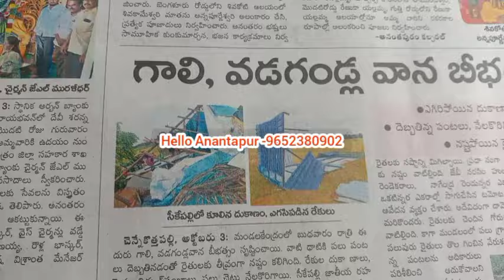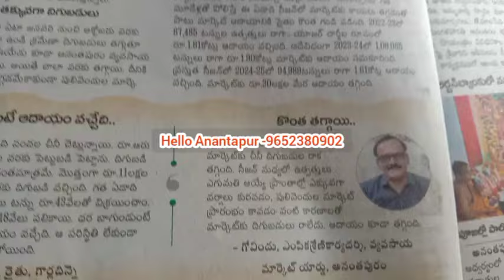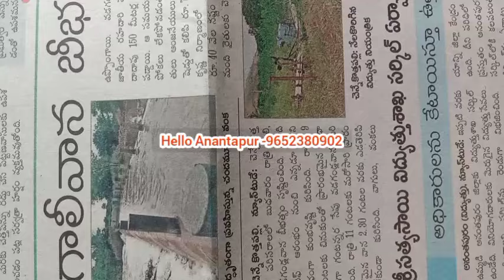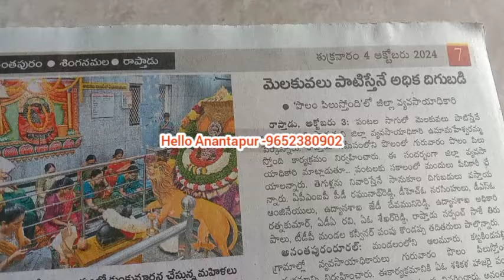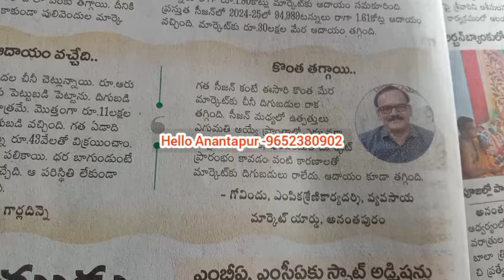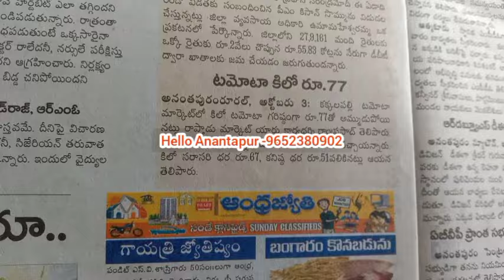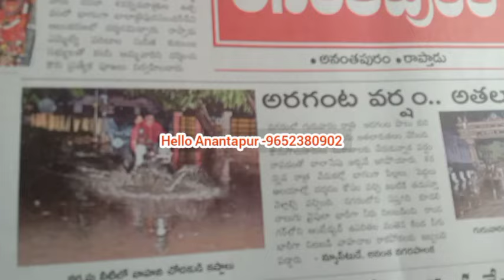04-10-2024 అనంతపురం జిల్లా లో వర్షాల ఇన్ఫర్మేషన్/today Anantapur district Rain information